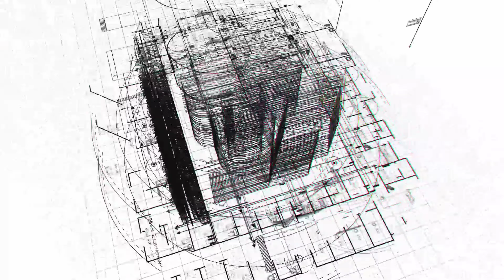2360 sft East facing flat for sale in Gated Community near Wipro circle ready to move with interior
2360 sft East facing flat for sale in Gated Community near Wipro circle ready to move with interior

🌍jdrealtors.in
🏗️ Ready-to-Move flat